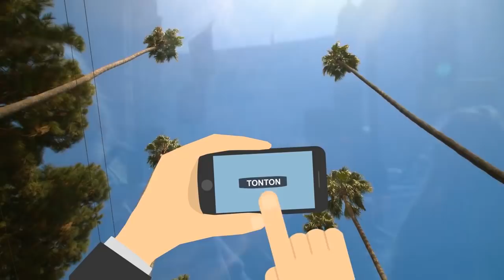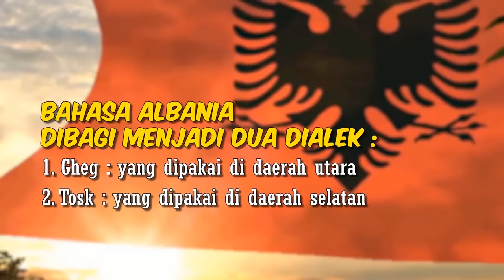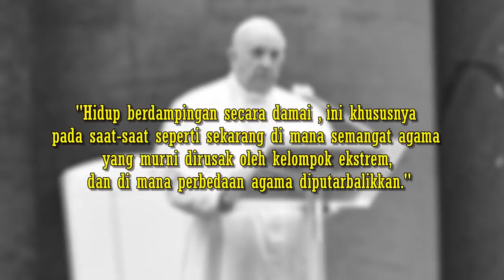Fakta Menarik Albania | Negara Islam Eropa Paling Toleransi Di Dunia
Albania merupakan salah satu negara yang terletak di Eropa bagian tenggara. Ibu kota Albania berada di Tirana. Nama Albania sendiri jika diartikan berarti tanah Elang. Hal itu sejalan dengan bendera nasional Albania yang bergambar elang hitam berkepala dua dengan latar belakang berwarna merah. Bendera ini pernah digunakan oleh Skanderberg pada abad ke-15, ketika memimpin pemberontakan melawan Ottoman. Nah, untuk mengenang jasa Skanderberg maka bendera tersebut dijadikan sebagai bendera nasional.
Sementara itu masyarakat Albania suka menyebut diri mereka sebagai "shqiptare" yang artinya anak-anak elang. Inilah alasan Albania disebut juga sebagai negara Elang. Selain benderanya yang memiliki sejarah panjang, masih banyak fakta menarik mengenai Albania yang harus kalian ketahui.